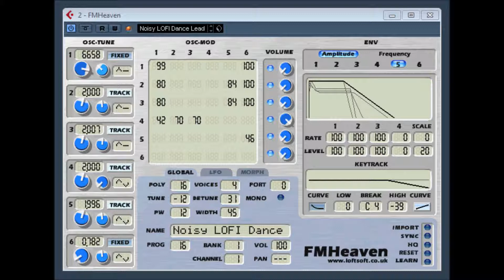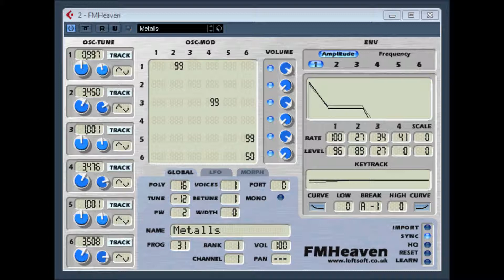FM Heaven ( Demo Version ) by loftsoft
FMHeaven ( DEMO VERSION ) VST2 6 operator FM instrument
Please Note: The demo of FMHeaven is only available with feature limitations. For further information about the limitations, refer to the online documentation.
To check compatibility with your DAW, please download and try the demo version first.

I have only added this plugin purley based upon it's age last updated 2004 ,